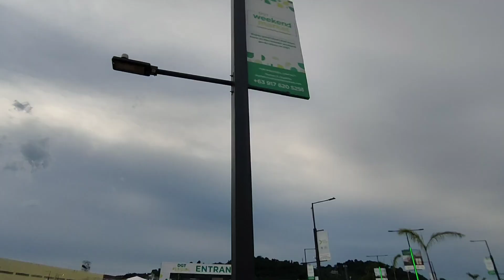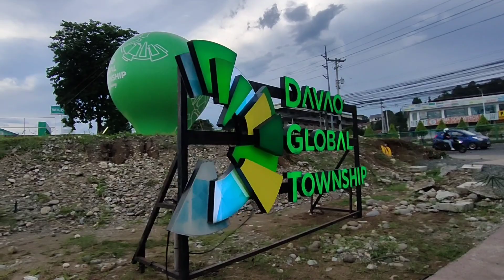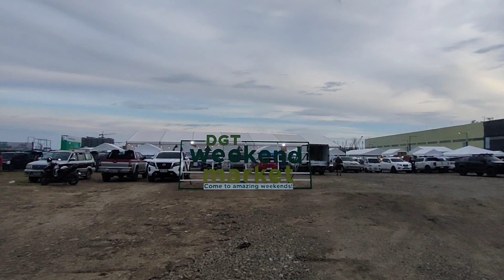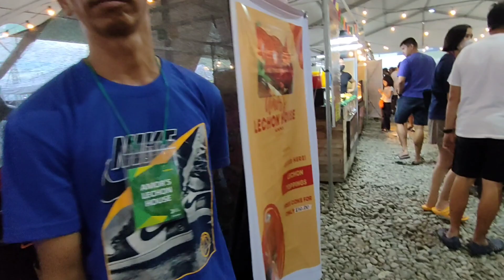DAVAO GLOBAL TOWNSHIP FOOD PARK OPENED | DAVAO DEVELOPMENT | DAYO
Davao GLobal Townships ay open na may food every weekend Ang dami pagkainan kaya punta kayo dito pasyal kayo
PLEASE HELP TO GROW MY CHANNEL: 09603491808 GCASH JERSON L.